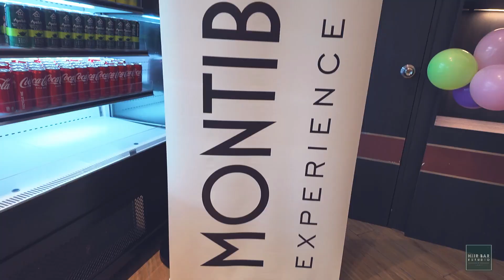Healthy Hair start from Healthy Food !!